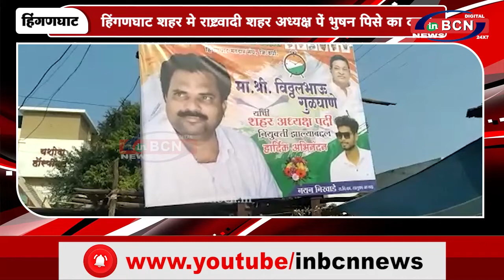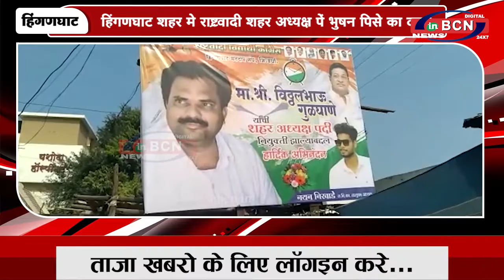हिंगणघाट शहर मे राष्ट्रवादी शहर अध्यक्ष पें भुषन पिसे का दावा...INBCN News